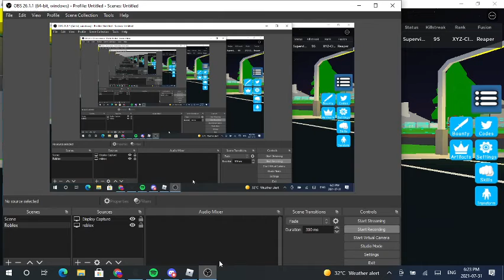I GOT REAPER FUSION!!! (Roblox Super Power Fighting Simulator)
yes guys i got the reaper fusion now!! so guys plz get these vids to 250+ views alr if u guys do ty it will help me so much and plz sub it'll help as well like sub comment and in a bit i might upload a new video on pet sim x i am bad lol but sry this video only 1:20 long i might go live for the pet sim X!!